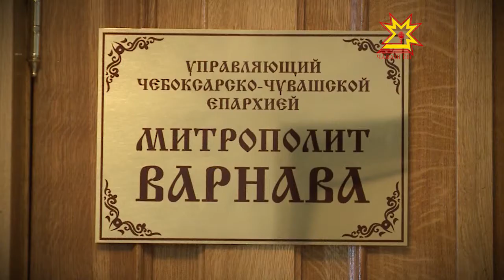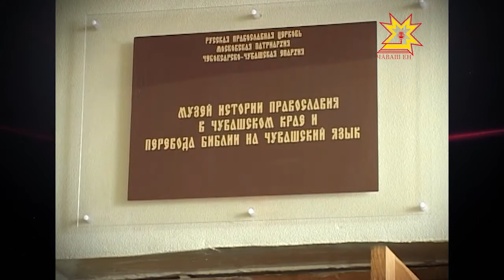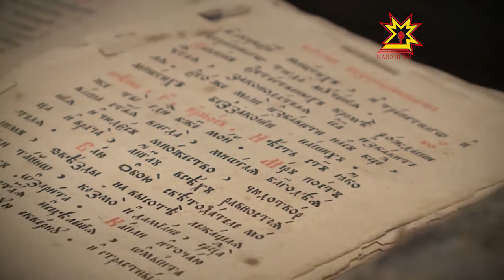Сто лиц столицы. Выпуск 25.07.2013